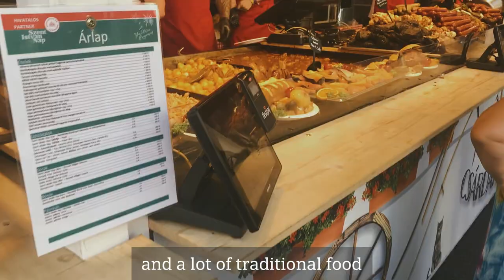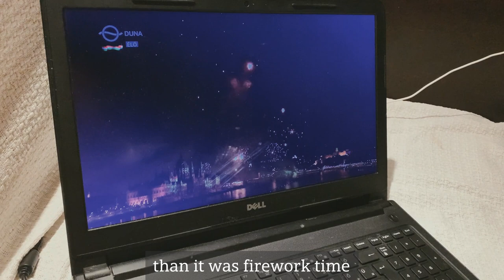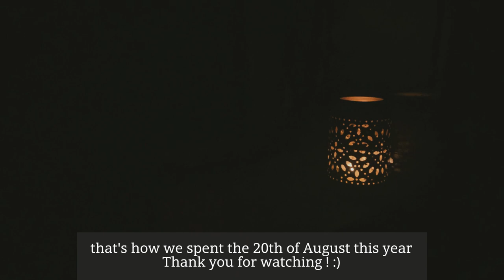20th of august in Budapest | food stands, street market & folklore | vlog 0.1 ~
✨ Spend the 20th of august with me in Budapest. Calm walk through the city center, a ferris wheel a lot of street market, traditional foods and so on ~